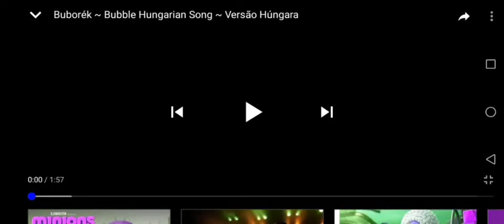Gummy bear song fast speed 14